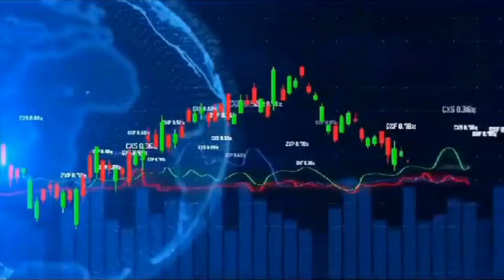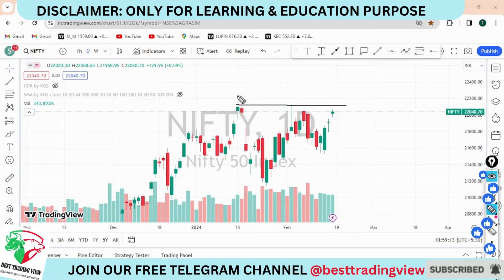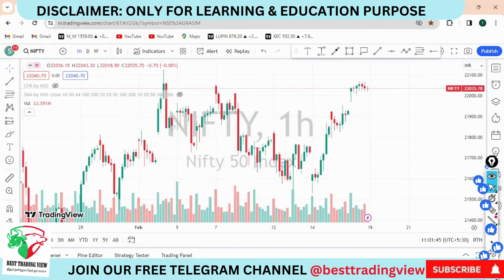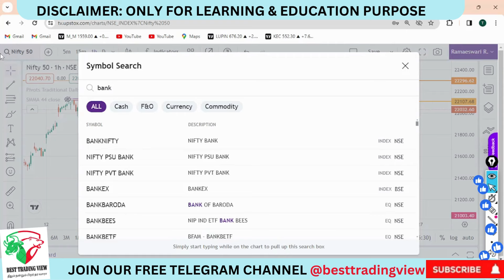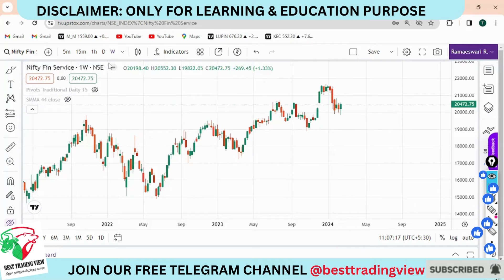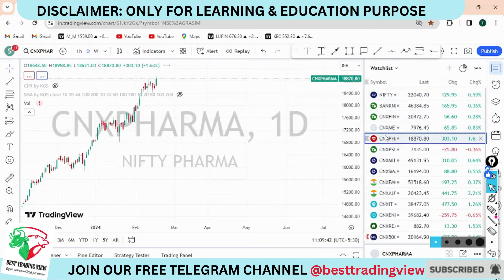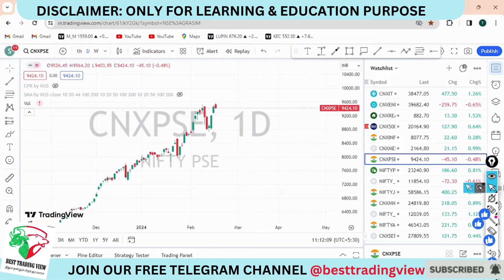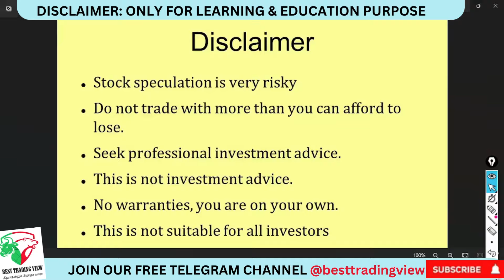NIFTY PREDICTION FOR 19|02|2024| BANKNIFTY & FINNIFTY ANALYSIS FOR MONDAY|BEST TRADING VIEW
The Psychology of Money Book by Morgan Housel in Tamil
ONLINE COURSE
Course fee : 1500 only
1.Types of candle
2.Patterns
3.TreNdline drawing method
4.Swing trading detail
All detail only In Tamil
2 week sunday only
Time 5:30pm to 7.00pm